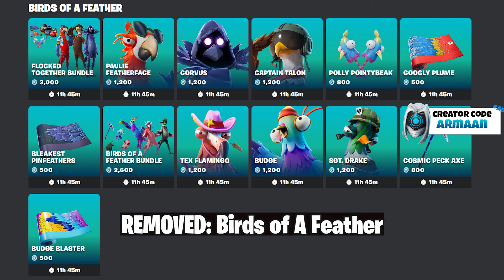Tonight Fortnite Item Shop LEAKED!!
Use Code ''ARMAAN'' In The Fortnite Item Shop!